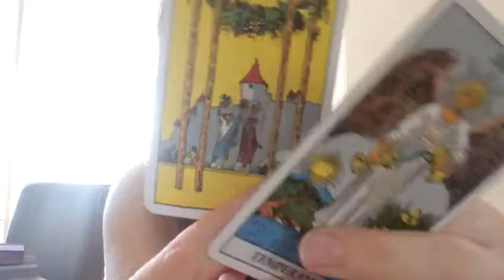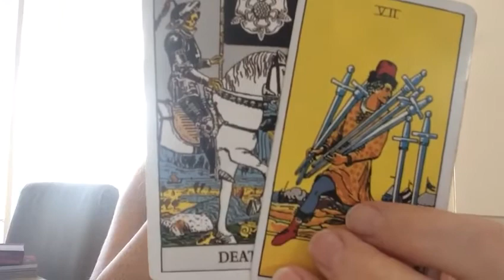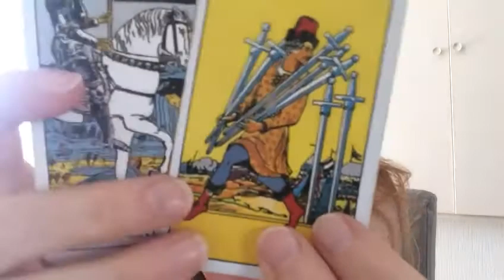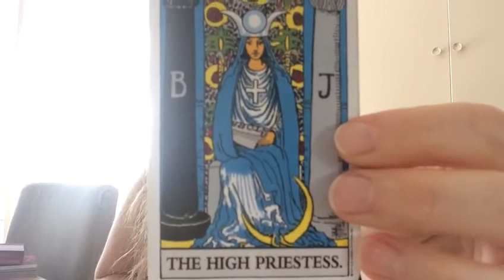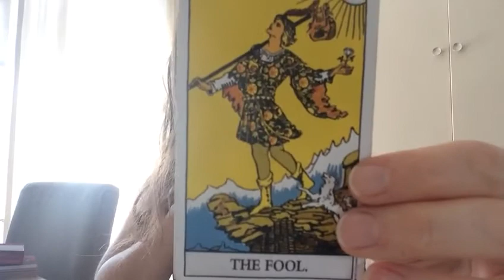Sterrenbeeld Vissen April Mei Tarot Legging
Deze legging kan voor jou zijn als je je Zon, Maan, Ascendant of Venus in Vissen hebt staan. Wil je een Mini Preview over jouw horoscoop? Dat is nu tijdelijk € 7.50 (opgeven kan tm zondag 21 april). Let op: dit is een kleine schets van je karakter en het kan elkaar tegenspreken omdat alle planeten los van elkaar worden bekeken. Je Zon kan dus in een Aarde teken staan wat maakt dat je houdt van zekerheid etc. maar je Maan kan bijv. in een Vuur teken staan waardoor je je ook weer prettig voelt bij nieuwe uitdagende dingen of bijv. in het middelpunt van belangstelling staan (terwijl een Aarde teken daar niet zoveel behoefte aan heeft, je Zon en Maan kunnen dan dus in strijd met elkaar zijn).
 Aangezien we dus niet uit ‘een stuk’ bestaan en ons karakter veelzijdig is kan er innerlijk ook een bepaalde strijd of conflict zijn.

PS: De Tarot kaarten hebben een algemene betekenis maar veel mensen gebruiken bij de legging hun eigen intuïtie. Ik gebruik geen boeken bij mijn legging dus de kaarten interpreteer ik op gevoel, ik ga er ook vanuit dat de kaarten 'kloppen' bij mijn gevoel en dat niet voor niets een bepaalde kaart eruit valt (ook al is de betekenis in een boek misschien een beetje anders). Dit kan verschillen verklaren tussen verschillende tarot readingen (van mij maar ook van andere personen). Een kaart kan ook een 'negatief' en 'positief' aspect hebben, afhankelijk van de rest van de legging. Als jij bijvoorbeeld teveel aanpast aan andere mensen en teveel 'geeft' aan een ander en de balans is hierin 'kwijt', dan is bijvoorbeeld Pentakels 4 als advieskaart misschien 'blijf bij jezelf', 'focus op jezelf', terwijl het in andere gevallen ook kan staan voor geblokkeerd zijn, gierig zijn / 'zitten op je geld' en materialisme. Ik hoop dat door deze uitleg het voor jullie begrijpelijk is.

Wil je graag een prive legging / reading? Stuur mij dan een email op of benader mij via Facebook: Foto & Tarot Readings Chanoe (hier kan je mij ook volgen).

Inzicht krijgen in een bepaalde situatie door middel van een Tarot legging? Voor € 20,- krijg je inzicht in je werk, relaties of welke kant je op zou moeten in je leven / wat bij jou past, levenslessen / processen waar je momenteel in zit kunnen ook heel erg duidelijk worden dmv een tarot legging. Wat kan je zelf veranderen of mag je nog in jezelf helen voordat je vaker de juiste dingen op je pad krijgt, waar jij gelukkig van wordt? De tarot geeft hierin een hele hoop inzichten! Stuur een privebericht als je meer informatie wilt of een online tarot legging wilt aanvragen.

Ondersteuning tijdens transformatie processen of zit je momenteel niet lekker in je vel? Ik geef ook natuurvoedingsadvies, hormoonanalyses, bachbloesemadvies en ik kan supplementen voor je uitmeten met de biotensor.

Daarnaast kan je ook een numerologie uitwerking aanvragen momenteel is hiervan een aanbieding voor € 10,-!

Tarot & Orakelkaarten zijn ook bij mij te bestellen. De Rider Waite Tarot (die ik ook gebruik) is € 15,- inclusief verzendkosten.

Liefs Chanoe